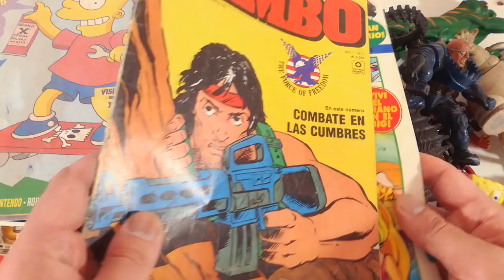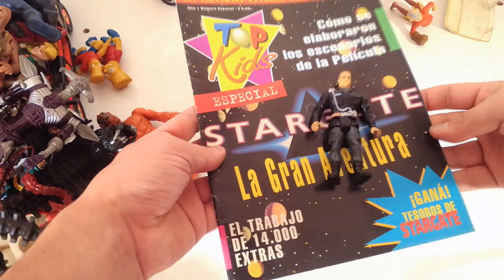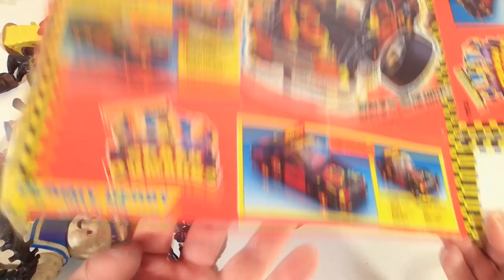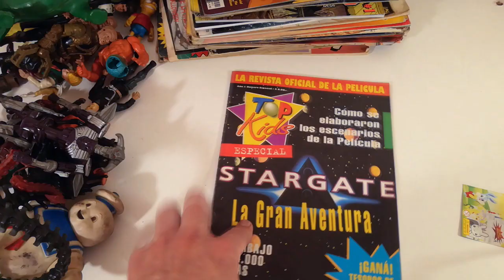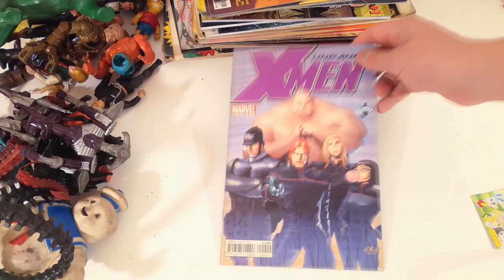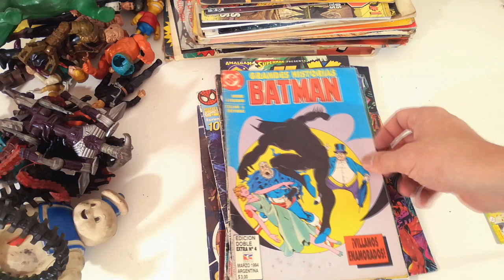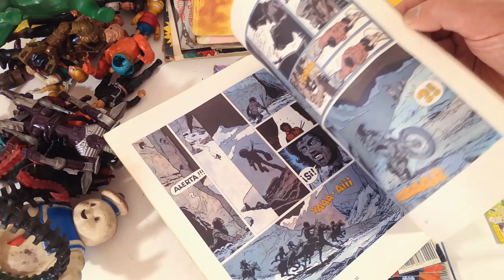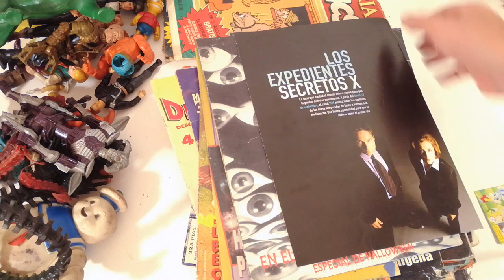INCREIBLES REGALOS de seguidores! Stay Puft, Alien, Terminator, comics y mas!// Las Recogiditas